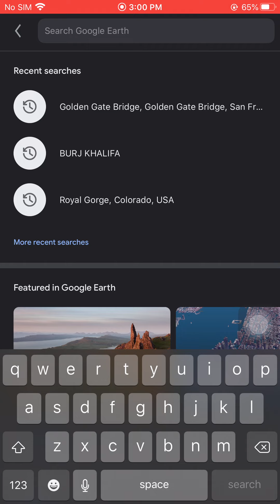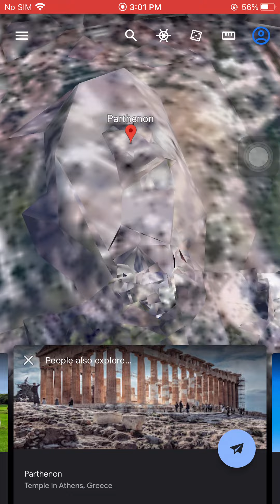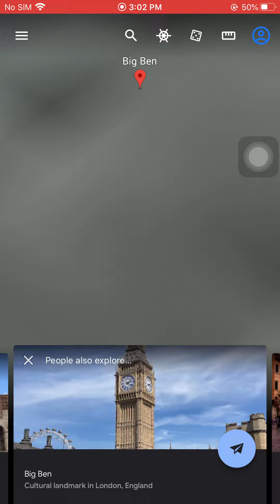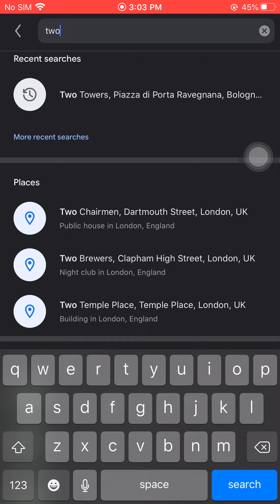European Famous Landmarks